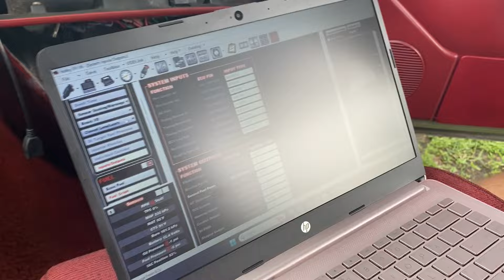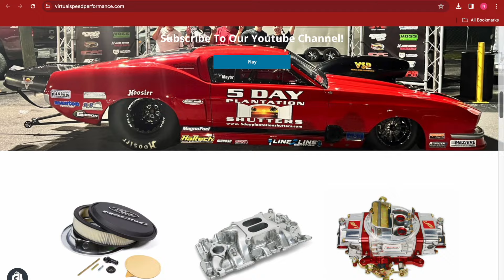WE FINALLY GO TURBO? NEW TURBO FOXBODY MUSTANG STREET CAR!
WE FINALLY GO TURBO? NEW TURBO FOXBODY MUSTANG STREET CAR! Today we finally get a turbo car on the channel, well at least it is a small block ford instead of a LS! LOL. However this turbo 331 sbf powered foxbody mustang makes a killer street car as well as a drag car! it has a full interior with 8 point roll cage done by cameron johnson race cars!

thank you everyone that watches - Nick
for great deals on New & Used performance parts for your hot rod, drag car and circle track car!

for quality home shutters with locations in Lee/Collier County Florida, Broward/Palm Beach Florida & Hillsborough/Pinellas Florida!